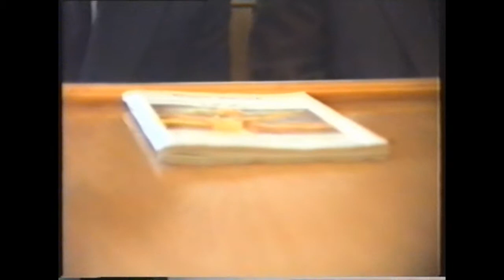INAUGURARE CATINA BZ PARTEA 5.wmv